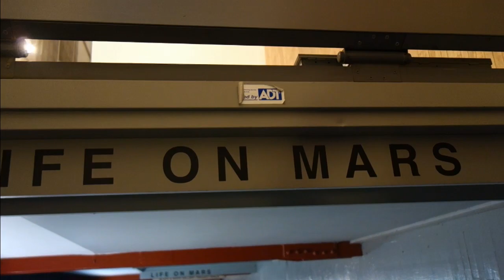Paul D'Agostino Scriptive Formalities at LIFE ON MARS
As an observer of contemporary painting, it has been fascinating for James Kalm to monitor the current evolution and popularity of the use of text as a graphic device.  Paul D'Agostino puts his scholarly studies in Latin and Italian to use in structuring an investigation into the design and  use of a "Chromatic Alphabet", a code of basic geometric forms and colors that stand in for letters.  Using the vowels as backbone, the artist composes words that, to the uninitiated, read as formalist abstractions, but to the "literate" subtle puns and word games become apparent.  A musical introduction is provided by Yacouba Diabaté.  This program was recorded February 21, 2016 in Bushwick Brooklyn.